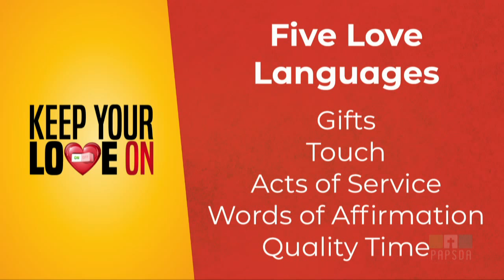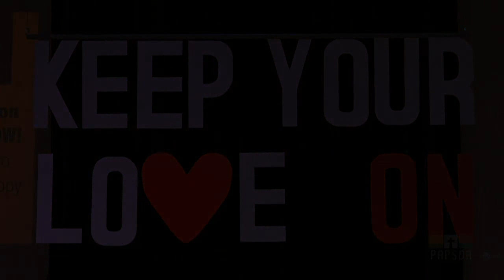Keep Your Love On · Part 3: Lay it Down · Richard Newson · 17 November 2018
When we play sport on a team, connection is the key to success, disconnection brings us closer to failure. So often in life we seem to fight our teammates rather than focus on playing together for success against the opposition. Let’s explore different ways we can get more connected and together, play a better game.